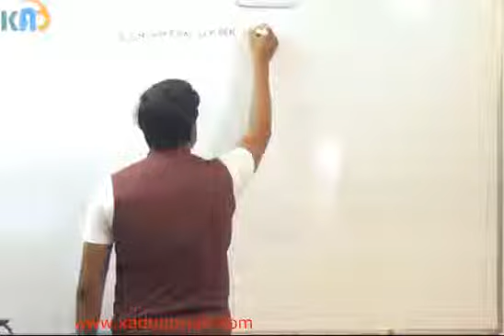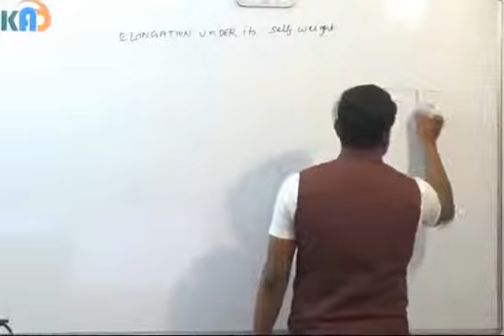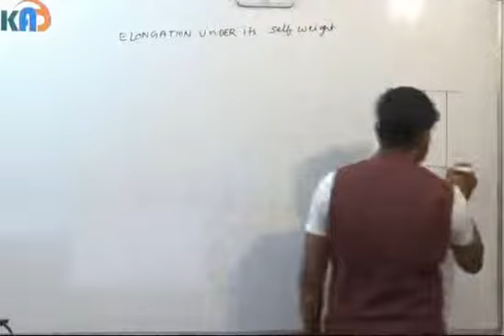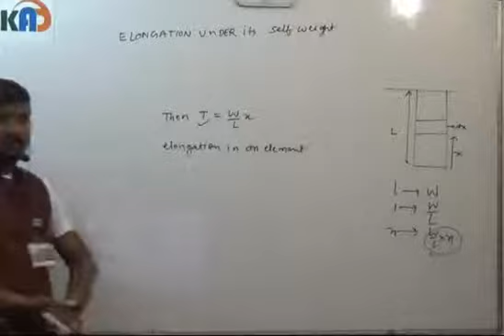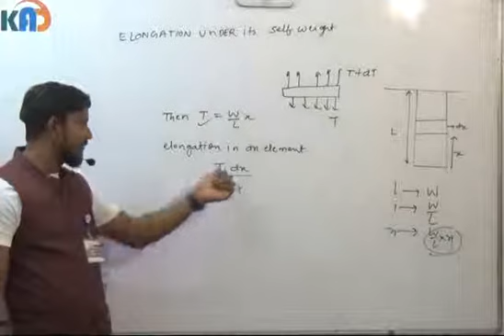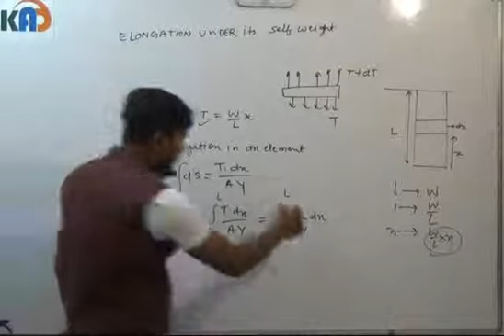9 2 Mechanical Properties of Matter Solid ELONGATION OF A WIRE DUE TO ITS